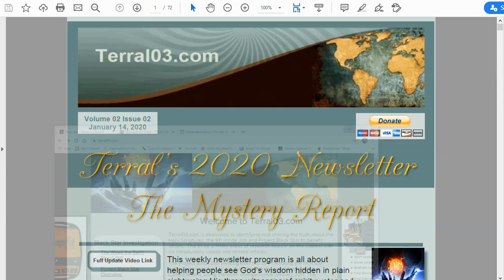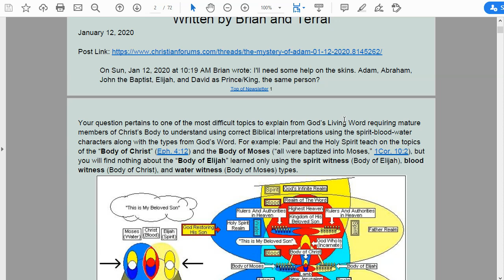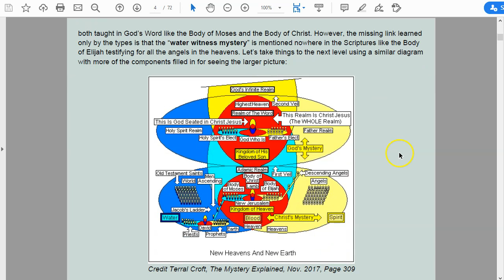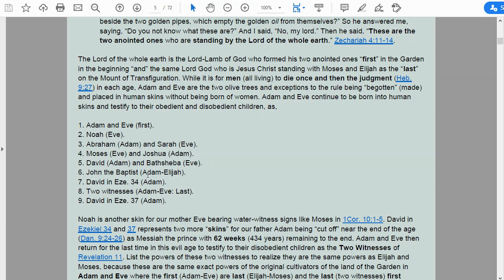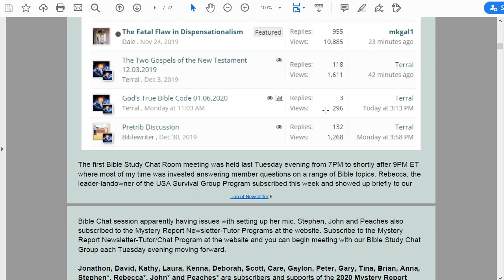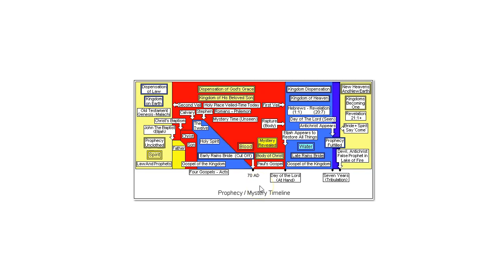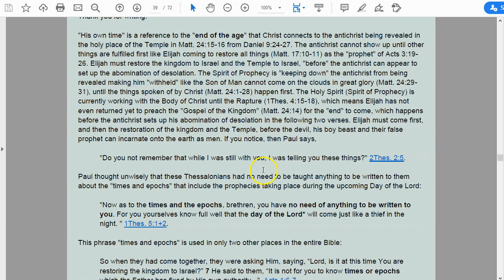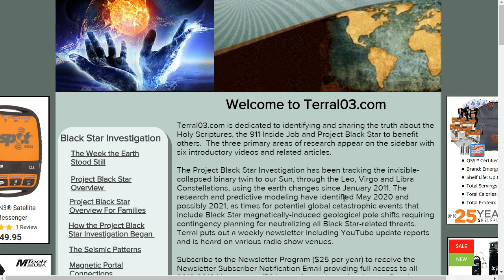Mystery Report 007: Mystery of Adam January 14, 2020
This week's newsletter shares information on The Mystery of Adam learned from the Bible types-antitypes in combination with testimony from God's three witnesses of spirit, blood and water.

Read the full article in Terral’s 2020 Mystery Report Newsletter 02 uploaded to the 2020 Dropbox Folder for Newsletter-Tutor Subscribers

Jonathon, David, Kathy, Laura, Kenna, Deborah, Scott, Care, Gaylon, Peter, Gary, Tina, Brian, Anna, Stephen*, Rebecca*, John* and Peaches* are subscribers and supports of the 2020 Mystery Report Newsletter-Tutor Programs Subscribed this week*.